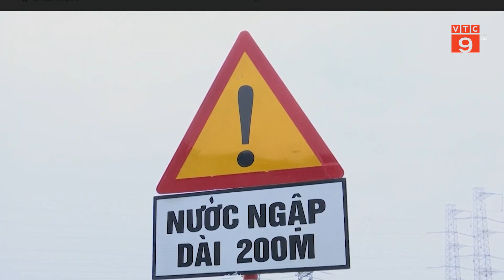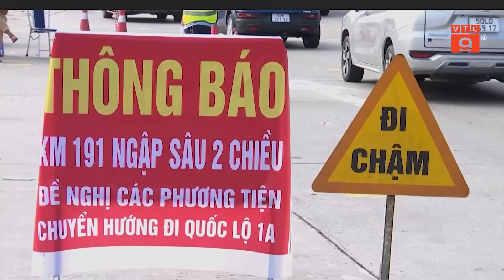XE GẦM THẤP ĐÃ CÓ THỂ DI CHUYỂN QUA ĐIỂM NGẬP CAO TỐC PHÁP VÂN - CẦU GIẼ | VTC9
VTC9 | XE GẦM THẤP ĐÃ CÓ THỂ DI CHUYỂN QUA ĐIỂM NGẬP CAO TỐC PHÁP VÂN - CẦU GIẼ